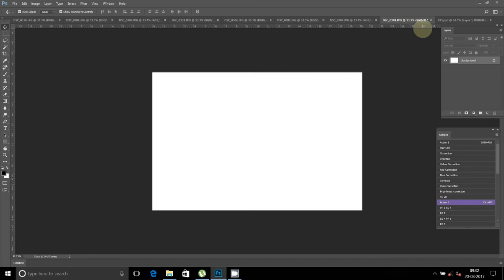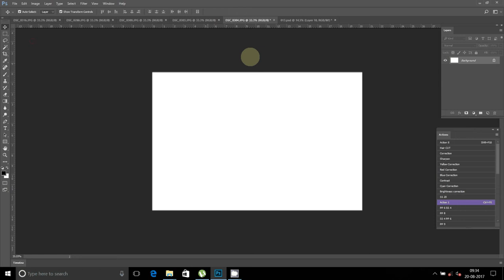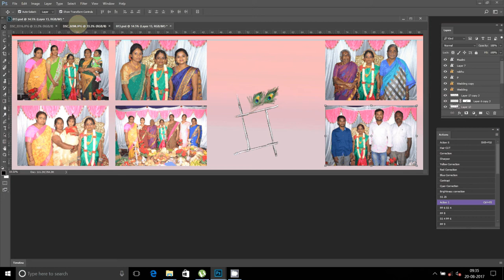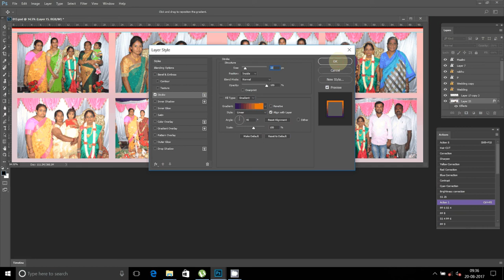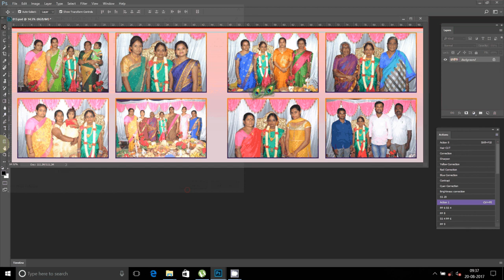dobe photoshop tutorials in wedding album new mixing background change